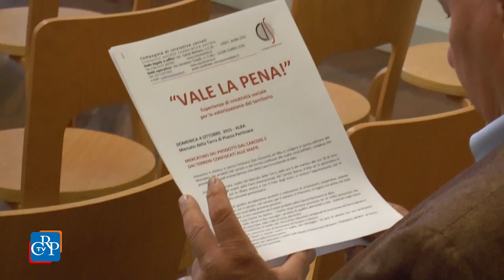Iniziative dal carcere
Incontri formativi contro la tortura, seminari promossi dall’Università della strada e dal Gruppo Abele, spettacoli teatrali. Sono le iniziative nelle carceri e per le carceri piemontesi presentate a Palazzo Lascaris dal Garante dei Detenuti. Si amplia inoltre l’attività del charity shop “Marte” di Torino, che da circa un anno propone i prodotti realizzati dai detenuti nelle carceri piemontesi .
[intervista a: Bruno Mellano, Garante dei Detenuti]